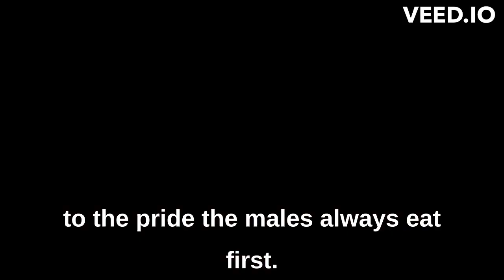who eats first in lion family